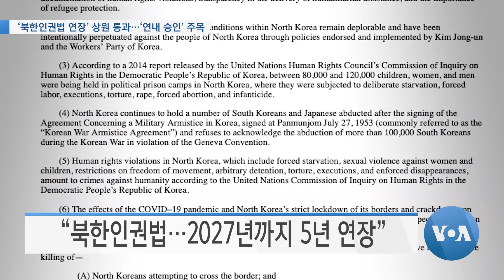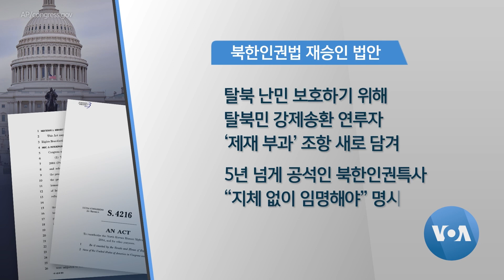[VOA 뉴스] ‘북한인권법 연장’ 상원 통과…‘연내 승인’ 주목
미국 상원이 북한인권법 재승인 법안을 지난주 만장일치로 통과시켰습니다. 탈북민 강제송환 책임자에게 제재를 부과하도록 하는 내용 등이 새로 추가됐는데요, 법안이 올해 안에 하원을 통과하고 절차를 마무리 지을 수 있을지 주목됩니다. 이조은 기자가 보도합니다. (영상편집: 이상도)